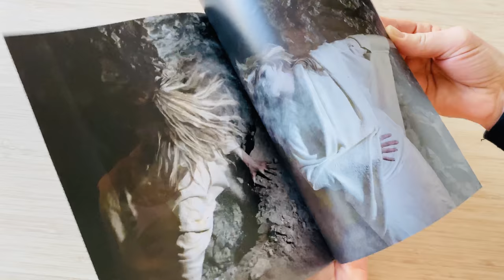My catalogue.
Loop by Lauras selected performances and writings.
Photos: Jacob Buchard and Morten Arnfred.
2020.